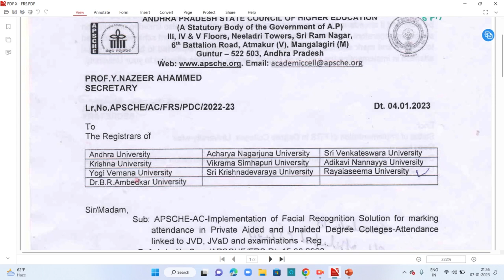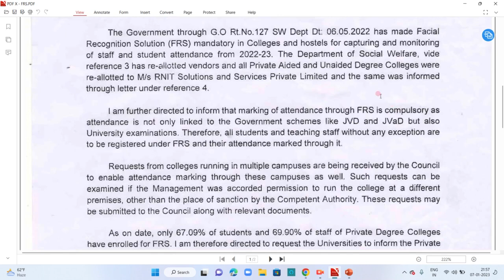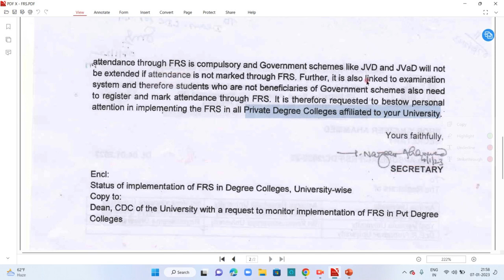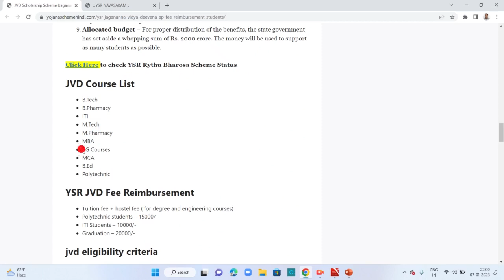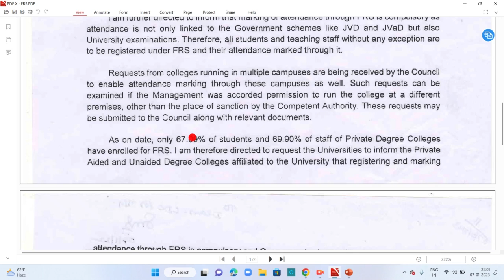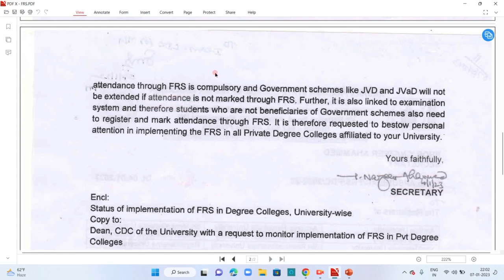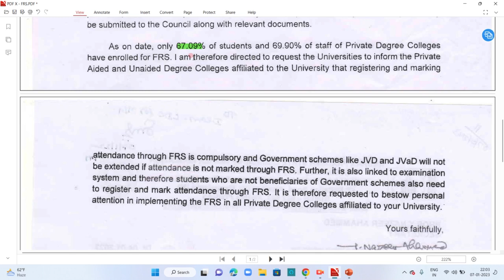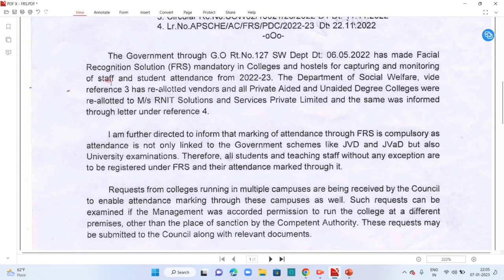New Notice || New Update || New Fear of students || Discussion on this notice